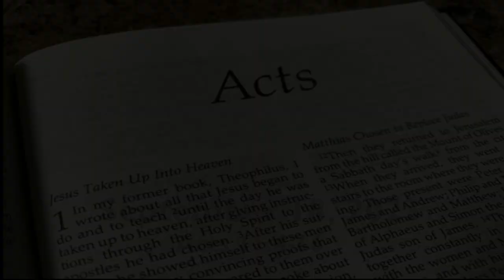Bible study September 18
The worldwide plan of God